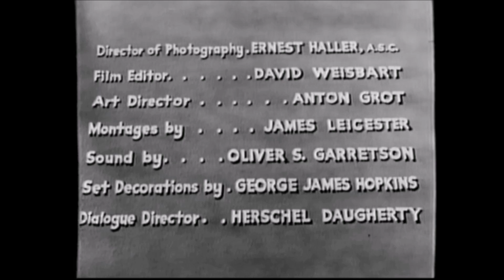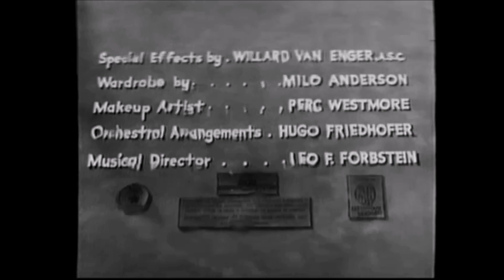Opening & Closing to Mildred Pierce 1982 VHS [20th Century-Fox Video]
Distributor: 20th Century-Fox Video [United Artists / Warner Bros. Pictures, Inc.] | Original pressing [Ultra rare] (comes in drawer box packaging) | Catalog number: 4579-30 | Release date: February 1982

Synopsis:
A hard-working mother inches towards disaster as she divorces her husband and starts a successful restaurant business to support her spoiled daughter.

All contents appear in black-and-white -
Opening:
1. 20th Century-Fox Video logo (w/United Artists voiceover)
2. 1981 United Artists logo
3. 1937 Warner Bros. Pictures logo
4. Opening credits

Closing:
1. End of the film/"The End - A Warner Bros.-First National Picture" bumper
2. FBI Warning screen